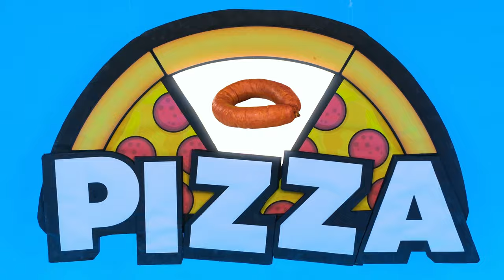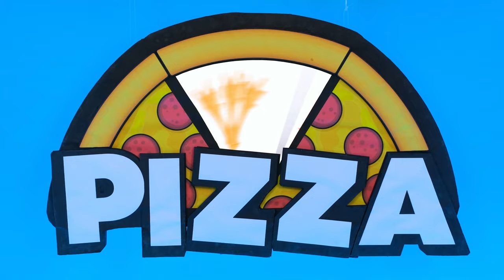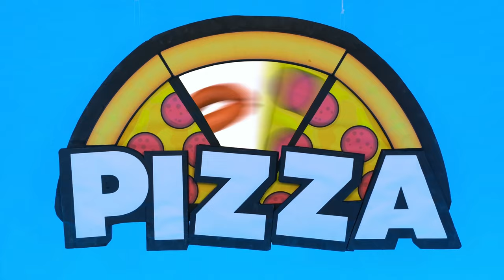Desafío de Decoración de Pizza | Deliciosos Trucos de Cocina PaRaRa Challenge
¡Conoce nuestro nuevo desafío! ¡Nuestros héroes favoritos participan hoy!